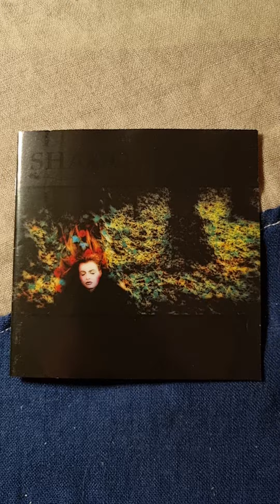Shadowland - Ring Of Roses (1991) (Booklet)